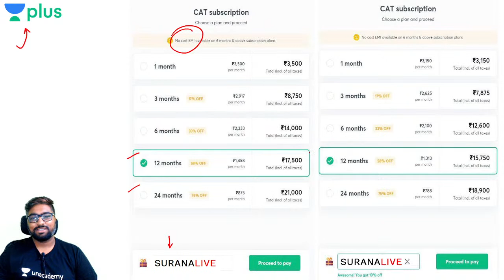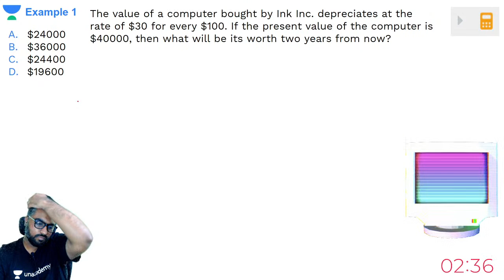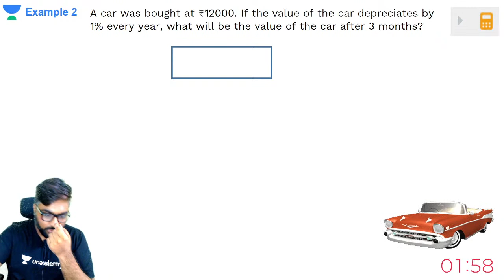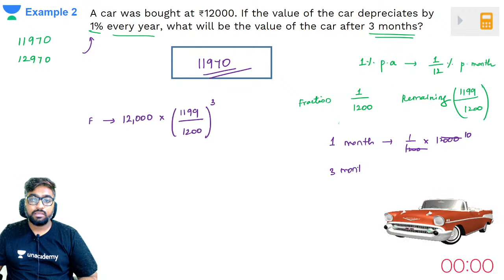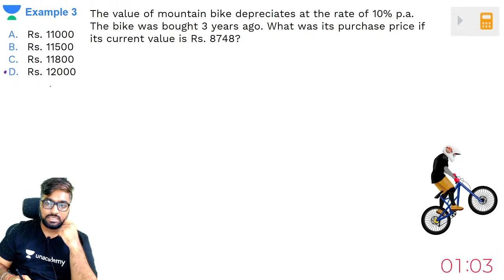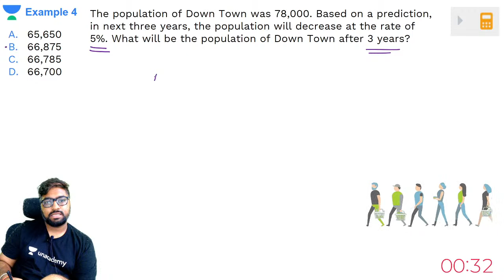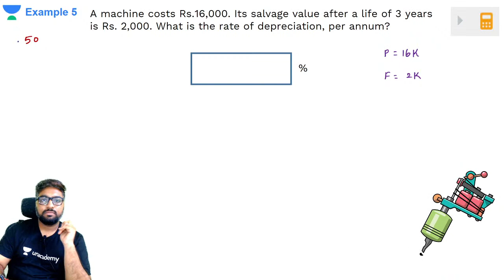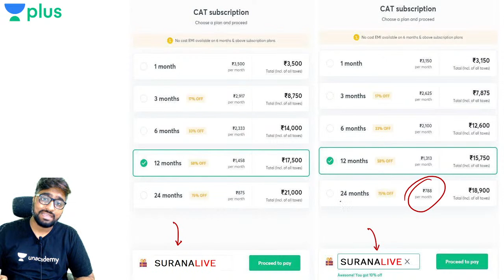Propel Batch - CAT 2021 | Arithmetic | L1 - Depreciation | By Amit Surana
Checkout our latest offerings Unacademy CAT brings you yet another interesting session on the Quantitative Ability to prepare you for CAT 2021. In this session, Amit Sir will be discussing Depreciation. It is an important topic for CAT preparations. Watch this video to clear your concepts and to know some of the best practices to follow to crack CAT.

Depreciation is an economics based concept that gets applied in most transaction, especially when the future value of an article is to be considered. It is a concept that revolves around percentages, and being strong in that area is beneficial if you are aiming for Finance related roles. This video will help you understand the concept behind Depreciation, and will also enable you to answer questions based on it which are asked in tests like CAT, XAT, NMAT, SNAP, IIFT, TISSNET and CETs. For concepts of Percentage, click on this

1. Learn from your favorite teacher
2. Dedicated DOUBT sessions
3. One Subscription, Unlimited Access
4. Real-time interaction with Teachers
5. You can ask doubts in the live class
6. Limited students
7. Download the videos & watch offline